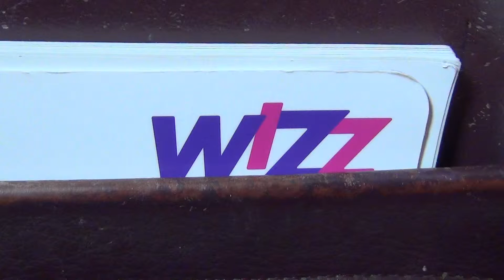Istanbul Sabiha Gökcen Airport, Pegasus Airlines